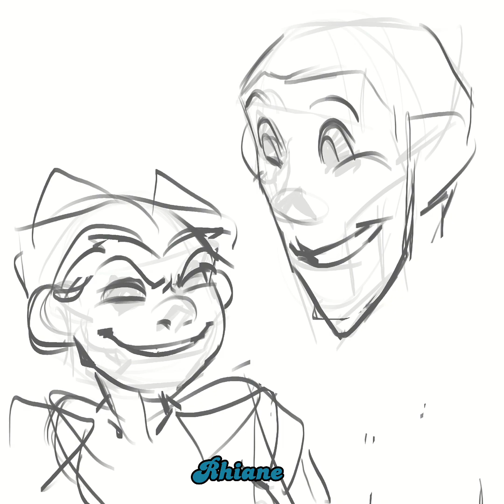Character Design Speedpaint || Procreate Timelapse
Rhiane and human Mishokai! Rhiane is always with Mishe, no matter what. It's a shame that Mishe is super prone to pneumonia when in their human form. They have to wear super warm clothes. Also Super why is there too! In the three-leaf clover that Rhiane found for mishe. It's not quite a four-leaf clover, but that doesn't make it any less valuable to Mishe.